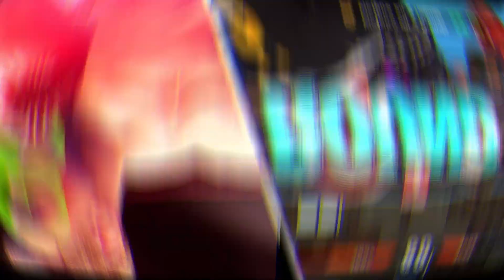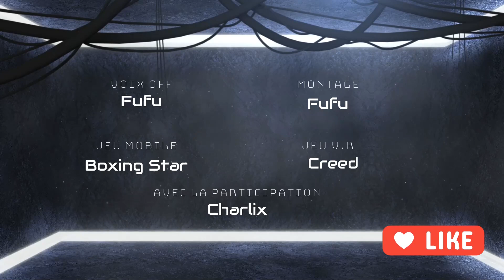Boxing Star & Creed Fufu & Charlix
Aujourd'hui, la Bad Assembly vous présente en avant première le "J.S.H" !
un journal TV qui parle du très célèbre JIN BALCOBRA !

Merci de nous suivre pour toute nos folles aventures et idées !